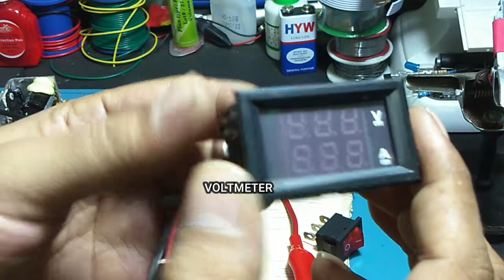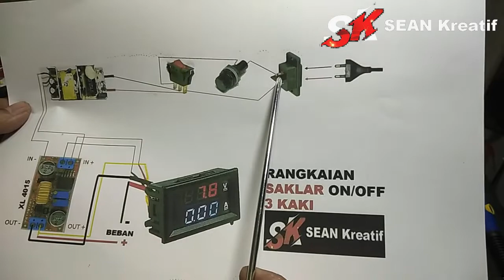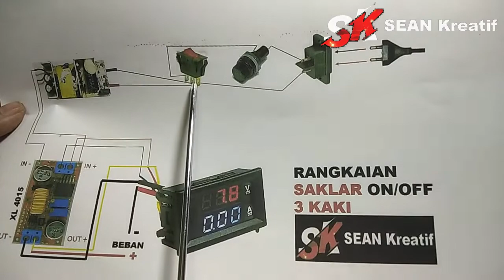Cara Memasang Rangkaian Saklar 3 kaki Pada Modul Step Down XL4015 dengan mudah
Cara memasang rangkaian saklar 3 kaki pada modul step down xl4015 dengan mudah dan sederhana. Dengan mengikuti skemanya maka sangat membantu dalam merangkai power saklar 3 kaki atau Power saklar on/off 3 pin. Semoga Mudah dipahami.Trimakasih

Bahan-bahannya
1. Adaptor Power Supply SMPS 19v 3A
2. Modul Step Down XL4015
3. Potensio Mono 10K (2 Buah)
4. Kabel Secukupnya dan LED 5mm 3v (3 Buah)
5. Voltmeter digital (Dual Display)
6. Soket Banana Sepasang
7. Fuse 2A dan Rumah Fuse
8. Saklar On/Off 3 kaki ada Lampunya
9. Socket AC 220V

SALAM KREATIF .